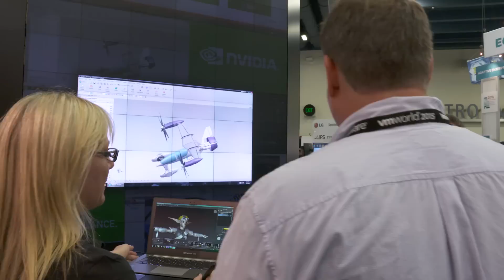HP highlights NVIDIA GRID 2.0 in blade servers at VMworld 2015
Ron Norman, R&D Engineer at HP, demos the new Tesla M6 cards running NVIDIA GRID 2.0 at VMworld 2015. This allows organizations to deliver graphics accelerated virtual desktops from blade servers.